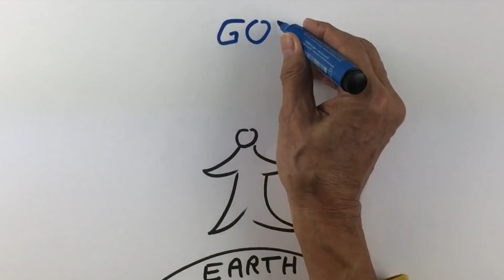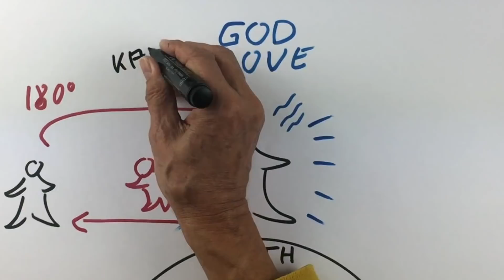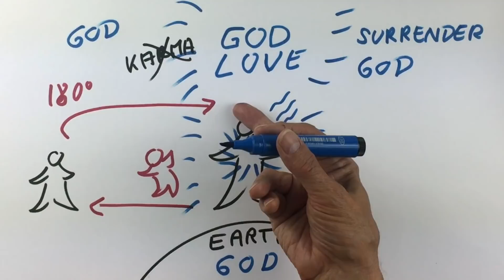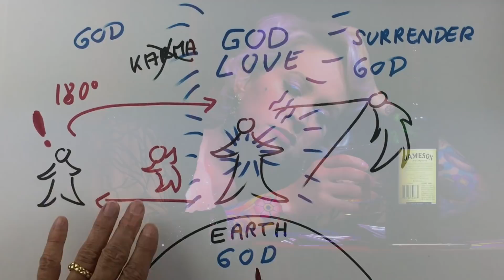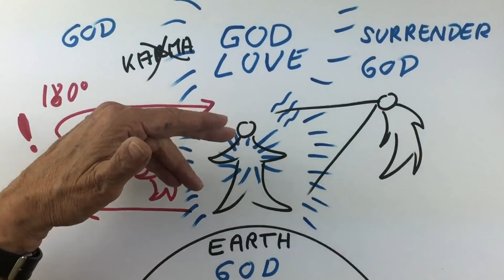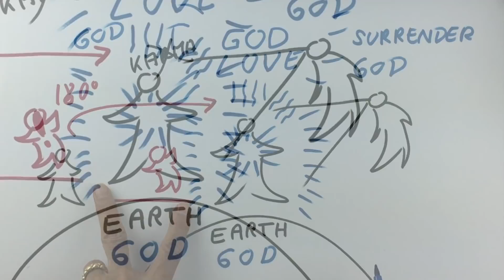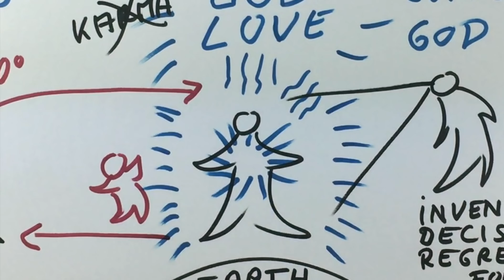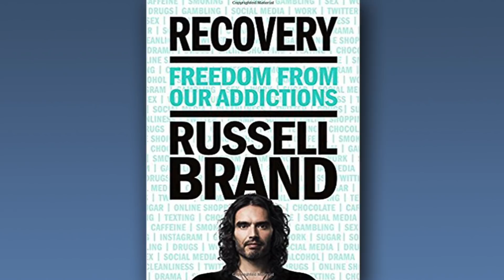ADDICTIONS explained by Hans Wilhelm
A path to recovery from any addiction